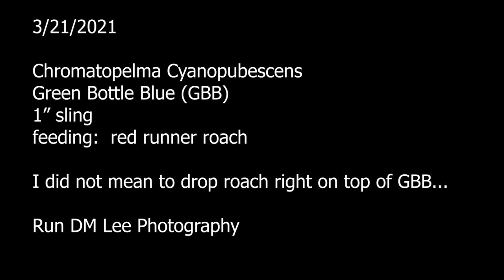GBB feeding 3/21/2021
Chromatopelma Cyanopubescens - Green Bottle Blue (GBB)
1" sling, feeding (red runner roach)
Totally did not mean to drop roach right on top of GBB... sorry!!!